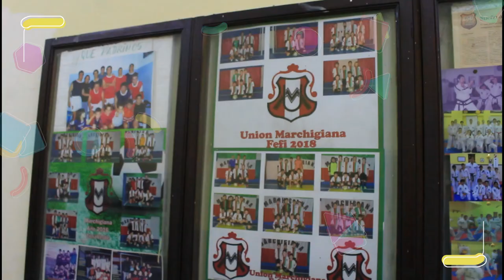🆙🆙 BRASUKA EN MI CLUB T19 EP#9 🆙🆙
El Br4suk4 presenta el desafío de ⚽GolazoGuaymallen en el 📍CLUB UNIÓN MARCHIGIANA.

👀 Mirá como fue un poquito de la diversión junto a los peques del club y cuantos puntos sumaron para el 🏆RankingDeLaAlegría.